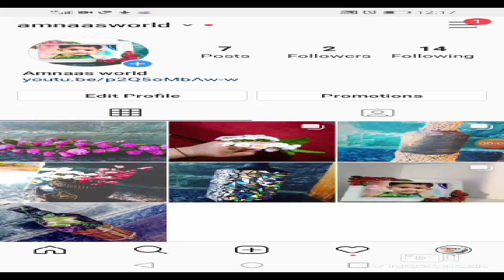Diy/ waste bottle simple painting / വരയുടെ ABCD അറിയാത്തവനും ഇനി കുപ്പിയിൽ ഈസി ആയി ചിത്രം വരക്കാം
Diy/ simple craft tutorial of rain lilly made  using arecanut palm leaves